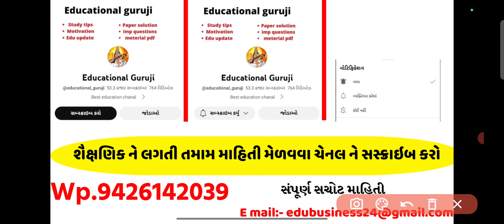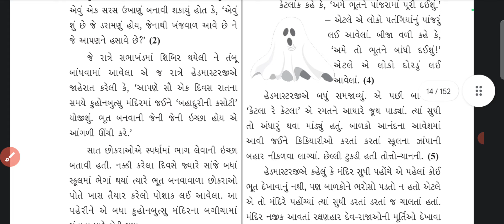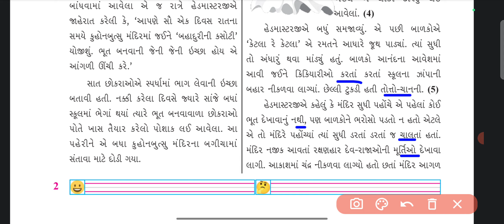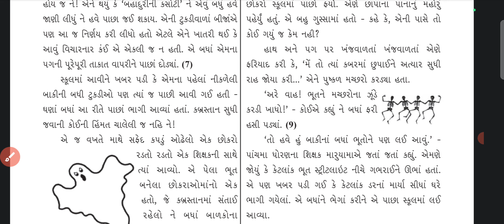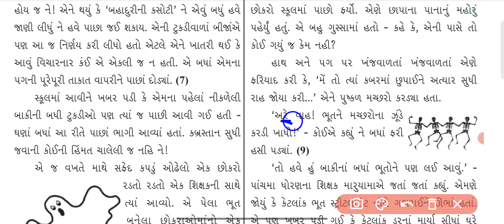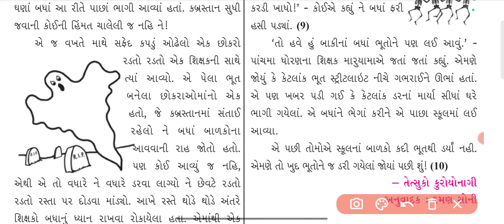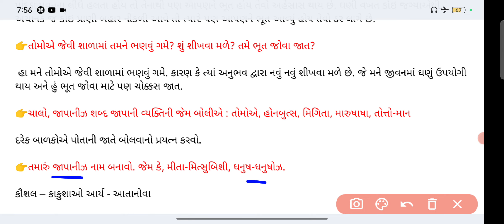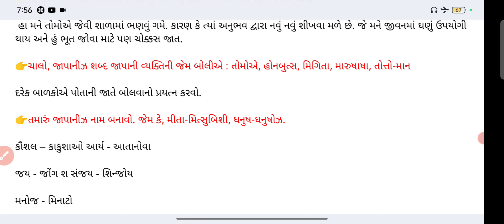DHORAN 6 GUJARATI CH 1/DHORAN 6 PALASH CH 1/DHORAN 6 PALASH GUJARATI CH 1/STD 6 PALASH CH 1